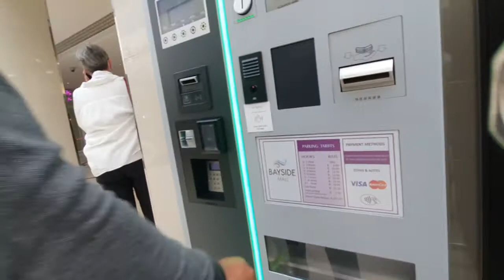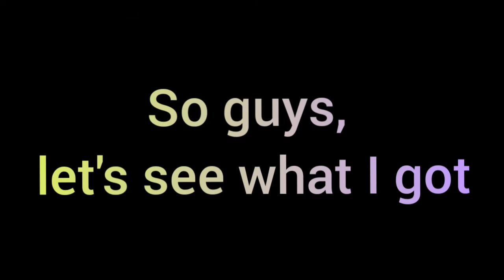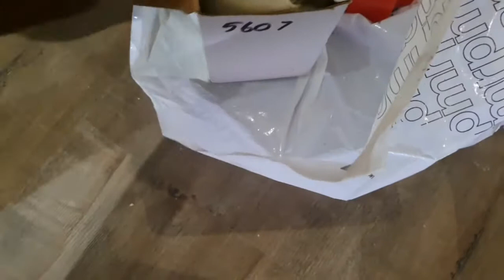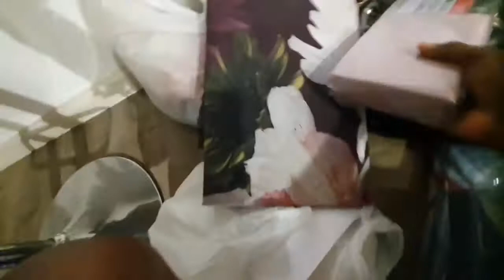SHOPPING FOR ROOM MAKEOVER...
Hey guys!

I'm so sorry for being inactive for quite sometime. In this video, I bought some stuffs for my bedroom makeover.

Some items like the flowers i used were not shown in this video cos I already bought them elsewhere.

I love and appreciate y'all big time.